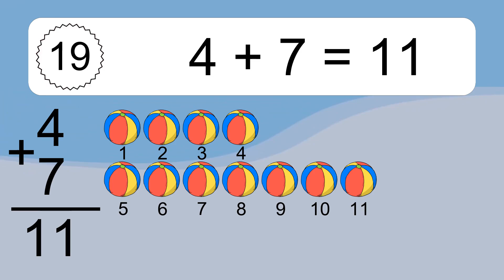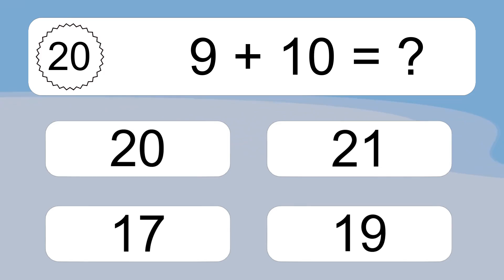20 Addition Quiz Exercises for Kids